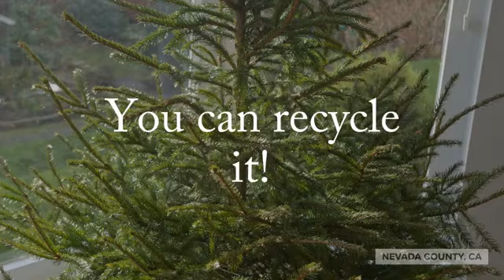Christmas Tree Recycling